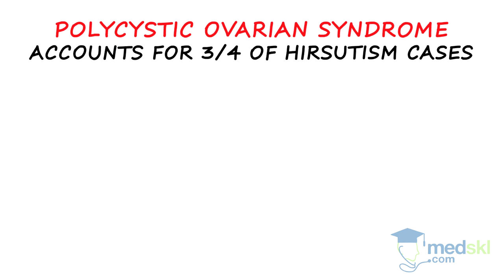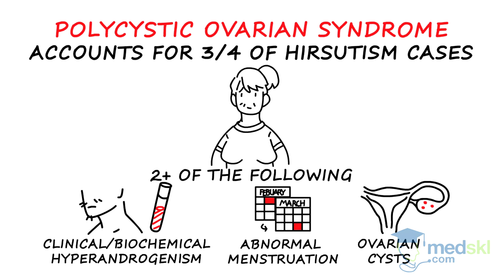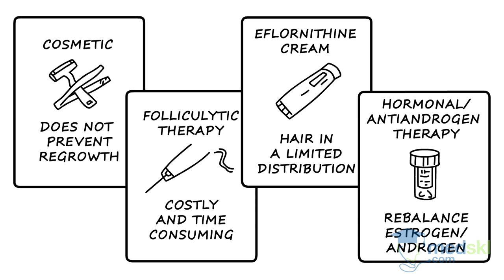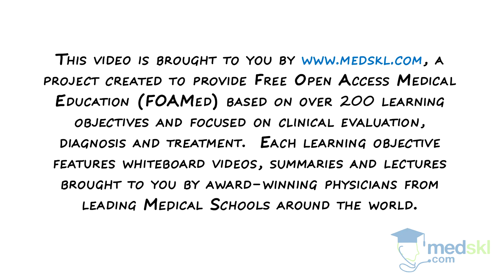Endocrinology - Hirsutism and Hypertrichosis: By Joshua Lakoff M.D.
medskl.com is a free, global medical education site (FOAMEd) covering the fundamentals of clinical medicine with animations, lectures and concise summaries.  medskl.com is working with over 170 award-winning medical school professors to provide content in 200+ clinical presentations.

Endocrinology – Hirsutism and Hypertrichosis: What You Need to Know

Hirsutism is a common complaint, affecting 5-10% of reproductive age women. It is defined as excess terminal hair growth in androgen dependent areas.

Hirsutism must be distinguished from hypertrichosis, which is excessive hair growth in non-androgen dependent areas and is not caused by excess androgen.

Hypertrichosis is much less common and can be seen with certain genetic conditions, drugs, malnutrition, hypothyroidism, and other diseases, such as porphyria.

Polycystic ovarian syndrome accounts for 3/4 of Hirsutism cases. It can be diagnosed based on 2 or more of the key features:

• One, clinical or biochemical hyperandrogenism
• Two, abnormal menstruation, and
• Three, the presence of ovarian cysts.

But to diagnose PCOS a number of other conditions must be excluded
First, and foremost pregnancy must be excluded in woman with irregular or absent menses.

Adrenal or ovarian tumours may be the cause, if there is signs of viritilization, these include, a rapid increase in hair growth, deepening of the voice, increased muscle mass, male pattern balding, or genital ambiguity.

Congenital adrenal hyperplasia, is caused by a deficiency in a key enzyme in the adrenal steroid pathway, this can lead to hirsutism. Androgenic medications and endocrinopathies such as Cushings syndrome, hypothyroidism, acromegaly, and hyperprolactinemia are other causes to consider. Up to 15% of cases of hirsitism are idiopathic.

The main goal of therapy is to treat the underlying cause. In PCOS, weight loss can help to reverse the underlying pathology.

All causes of Hirsutism respond to cosmetic procedures such as shaving, plucking, and waxing, but these do not affect the hair follicle and hence do not prevent regrowth.

Folliculytic therapy such as electrolysis can reduce hair follicle numbers but can be costly and time consuming. Eflornithine cream is effective for hair in a limited distribution. Hormonal therapy and antiandrogen therapy can help to reestablish the balance of estrogen to androgen, this reduces current hair and preventing further growth.